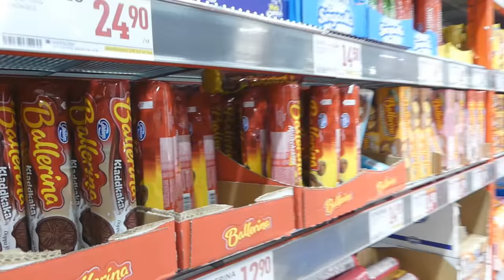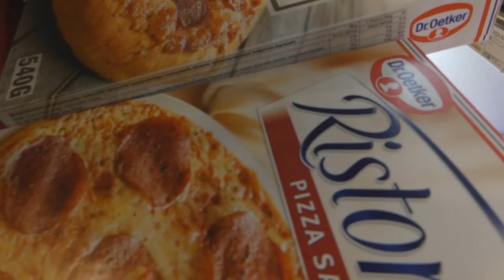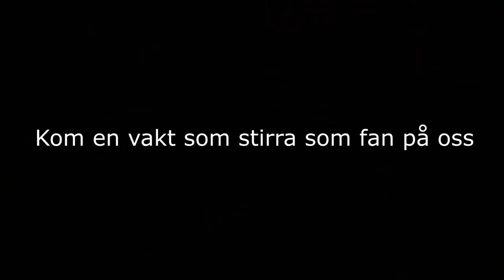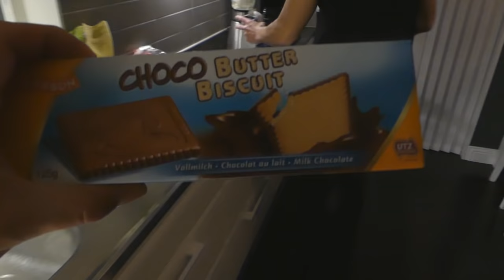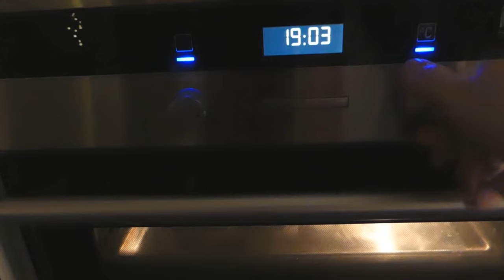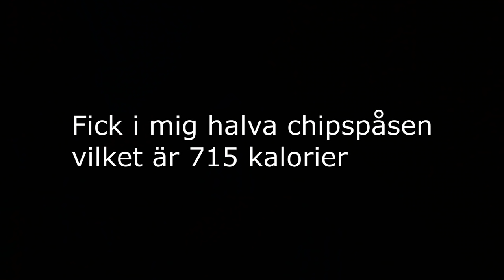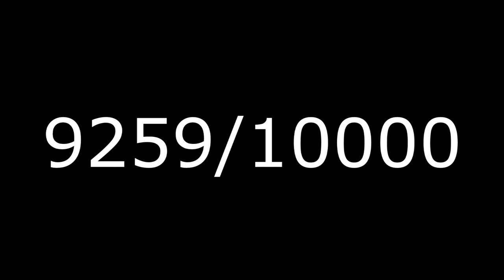10,000 CALORIE CHALLENGE AT 16 YEARS OLD (12h)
Stort tack för 50k, testar att käka 10,000 kalorier under ca 12 timmar :D